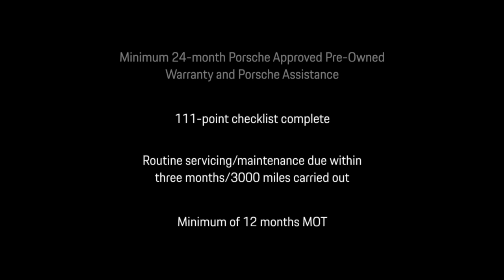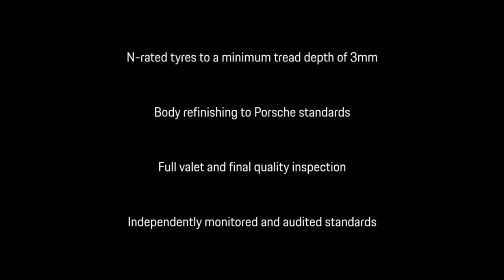911 Turbo S Cab